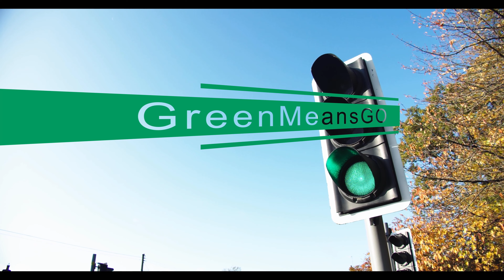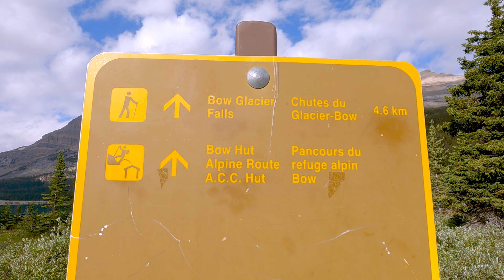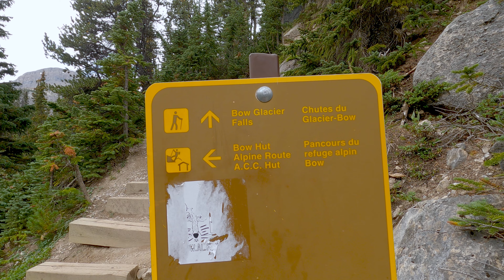Do not skip this tourist attraction! Bow Lake & Bow Glacier Falls Hiking Tour at Icefields PKWY!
Icefields Parkway
Bow Lake
Bow Glacier Falls

Very easy hike for all ages. Even the steeper part of the trail was not a big issue for our little daughter. Experienced hikers will definitely complete this trail in less than 30 mins. The trail runs along the banks of the Bow Lake that leads toward the Bow Glacier Falls. Amazing scenery around the trail included! If you are on your way to Jasper or just driving on the Icefields Parkway...please do not miss this adventure!